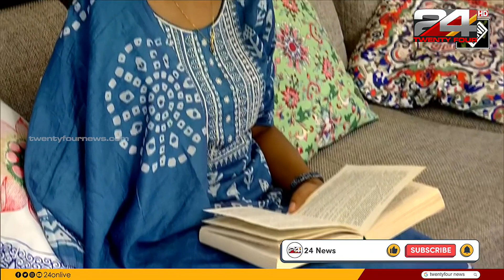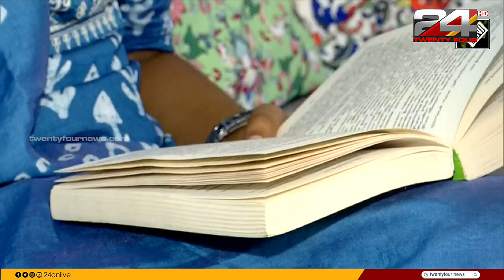അപകടത്തിൽ വലതുകൈ നഷ്ടമായി; ഇപ്പോൾ സിവിൽ സർവീസസ് പരീക്ഷ പട്ടികയിൽ ഇടം നേടി മിടുക്കി | UPSC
Akhila BS from Thiruvananthapuram, who lost her right arm in a bus accident at the age of five, cleared the UPSC Civil Services Exam 2023.

അഞ്ചാം വയസ്സിൽ വലതുകൈ നഷ്ടപ്പെട്ട തിരുവനന്തപുരം സ്വദേശിനി അഖില ബിഎസ് യുപിഎസ്‌സി സിവിൽ സർവീസസ് പരീക്ഷ പാസായി.  ഒരു ബസ് അപകടത്തിൽ ആണ് അഖിലേക്ക് വലതുകൈ നഷ്ടപ്പെട്ടത്.  2020ൽ സിവിൽ സർവീസിൽ ആദ്യ ശ്രമം നടത്തി. 2023ലാണ് ആദ്യമായി പട്ടികയിൽ അഖില ഇടം പിടിച്ചത്. ഐഎഎസ് ഓഫീസറാകാനാണ് തന്റെ ആഗ്രഹമെന്ന് അഖില പറഞ്ഞു